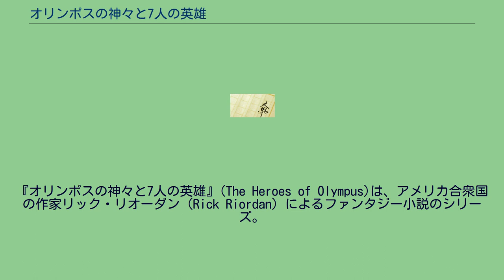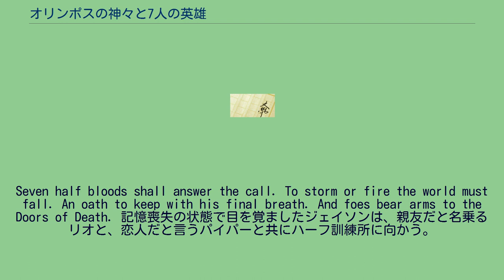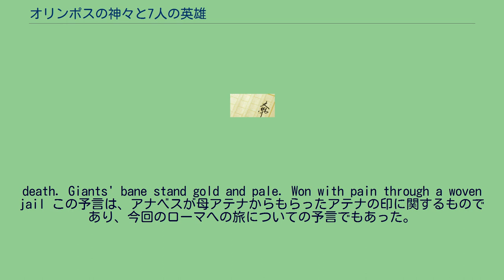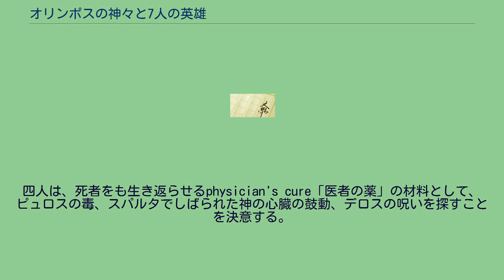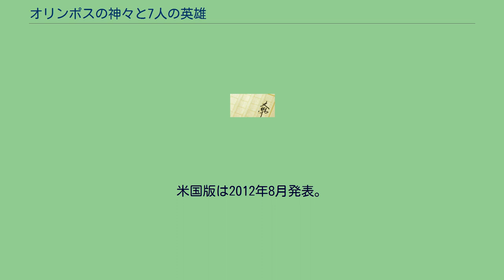オリンポスの神々と7人の英雄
『オリンポスの神々と7人の英雄』(The Heroes of Olympus)は、アメリカ合衆国の作家リック・リオーダン (Rick Riordan) によるファンタジー小説のシリーズ。
2005年から2009年にかけて発表された『パーシー・ジャクソンとオリンポスの神々』(Percy Jackson & the Olympians)シリーズの続編にあたる。
シリーズは全5巻からなり、2010年から2015年にかけて毎年1冊ずつ発表された。
日本語版はほるぷ出版より金原瑞人と小林みきの翻訳で発売されている。
ギリシァ神話・ローマ神話の神々は不死身の存在であり、時代に応じて、最も栄えている地域に移動し暮らしている。
そして現代、21世紀においては、アメリカ合衆国がその地域である。
神々の中には人間と交わり、子を儲けるものもいる。
そうした子どもたち『ハーフ』(デミゴットと呼ばれる）は、神から引き継がれた特別な能力を持つ。
戦いの中で生き残るために、一般の人間よりも神経は鋭く、大抵ADHD（注意欠陥・多動性障害）を抱えている。
また、頭の中に組み込まれている言語がギリシャのハーフなら古代ギリシャ語、ローマのハーフならラテン語のため、難読症を患っていることが多い。
ギリシャ神話の神々とローマ神話の神々は、その呼び名や性格などに若干の違いはあるものの、互いに対応関係にある。
神々はあるときはギリシャ神話の姿を、またあるときはローマ神話の姿をとるため、ハーフにもギリシャ系とローマ系の二種類が存在する。
ハーフたちはトロイ戦争以来の確執を本能的に記憶しているため、神々は、ギリシャ系のハーフたちとローマ系のハーフたちが互いの存在に気づかぬよう、注意を払い続けている。
シーズン1の『最後の神』で、新たな神託となったレイチェル・エリザベス・デアは次の大予言を予知した。
ユピテル訓練所では『七名の英雄の予言』と呼ばれている。
以下のがその大予言であり、今シーズンの物語の展開の重要な鍵を握っている。
七名のハーフが呼びかけにこたえる。
世界は嵐もしくは炎によって滅びる。
誓いは最後まで守られる。
敵は武器を手に死の扉を襲う。
Seven half bloods shall answer the call. To storm or fire the world must fall. An oath to keep with his final breath. And foes bear arms to the Doors of Death. 記憶喪失の状態で目を覚ましたジェイソンは、親友だと名乗るリオと、恋人だと言うパイパーと共にハーフ訓練所に向かう。
ハーフ訓練所では、パーシー・ジャクソン（シーズン1の主人公）という少年が行方不明になっており、ガールフレンドのアナベス・チェイスが必死に探していた。
訓練所で、ヘラが巨人の一人に幽閉されていることが判明、そして神託レイチェル・エリザベス・デアは大予言が始まり、ガイアとその子供の巨人ギガンテスたちが目覚めつつあることを訓練生たちに告げる。
そんな中、ジェイソン、パイパー、リオの3人は、ヘラを救うための冒険の旅に出る。
旅の途中、雪の女神キオネや、キュクロプス、狼人間のリュカオンといった怪物たちに行く手を阻まれるが、3人はヘラを救出することに成功する。
また、ジェイソンは姉のタレイアと再会する。
ハーフ訓練所に帰還してから、ジェイソンは自分がローマ側のハーフであることを告白し、行方知れずのパーシー・ジャクソンはローマ側の訓練所にいるだろうと推測する。
そして、ジェイソン、パイパー、リオ、アナベスの4人は自分たちが大予言の7人の英雄であると悟り、リオが巨大なギリシャ戦艦アルゴⅡ号を完成させたら、ローマ側の訓練所に行き、残る3人を集めることを決心する。
語り手は、ジェイソン、パイパー、リオの3人である。
パーシー・ジャクソンは、アナベスという名前以外すべての記憶を失った状態で目覚める。
その後すぐに狼神ルパによる訓練を受けた後、パーシーはユピテル訓練所を目指し途中怪物に追われるも、無事に訓練所に辿り着く。
訓練所でパーシーはどの神の息子か分からないフランク、プルトの娘ヘイゼルの二人と交友を深める。
また、パーシーはニコ・ディ・アンジェロと名乗る少年に出会い、彼を知っている気がしてそのことについて尋ねるが...